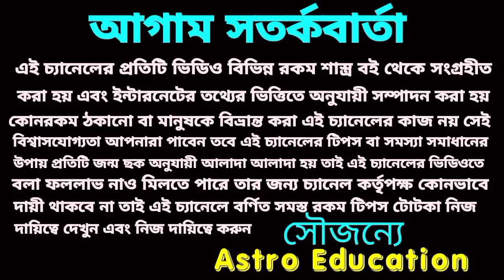লটারিতে কোটিপতি হতে চলেছে 5 রাশি Sunday lottery special bumper price Astro Education#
আগামীকাল রবিবার লটারি প্রবল যোগ 5 রাশির।